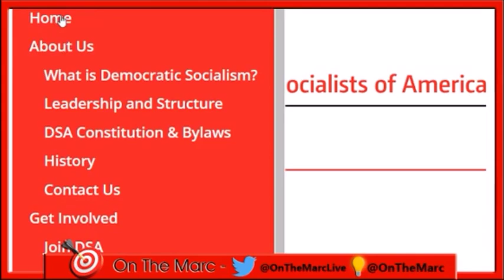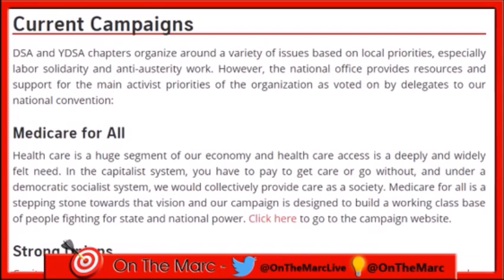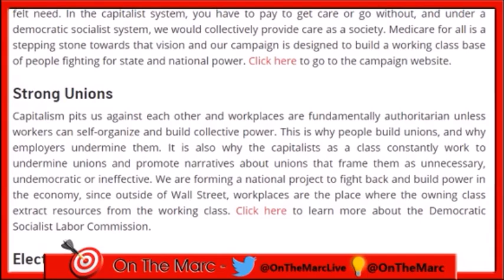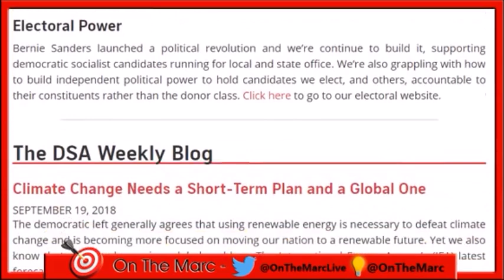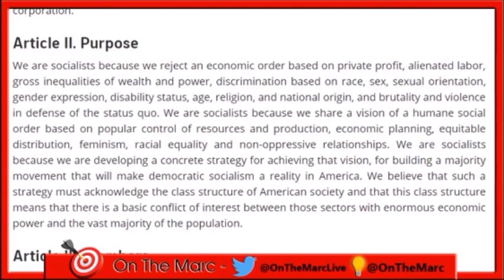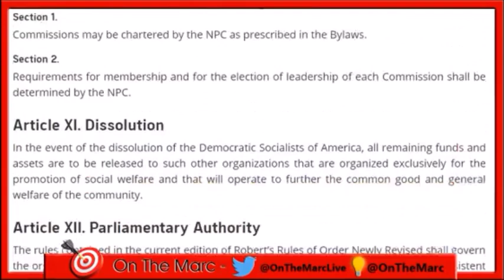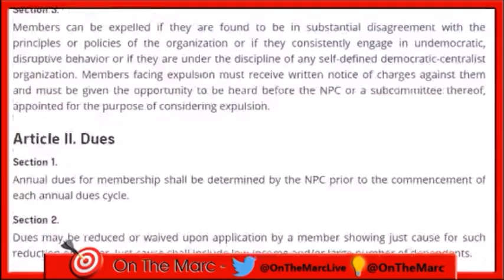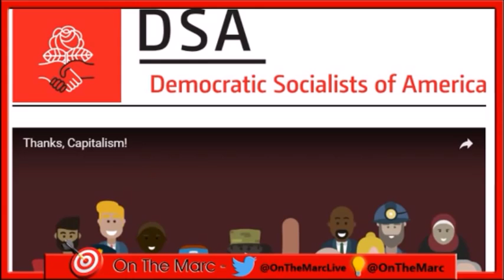The Deep State is The DSA Who Are The Democratic Socialists of America YouTube